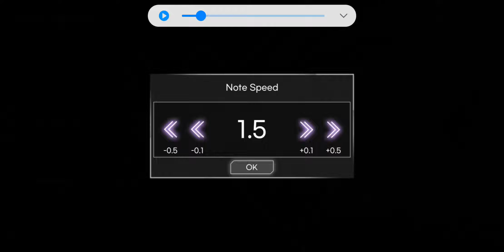[KALPA] Team Grimoire - Rrhar'il / HARD+ 17 / 98.23% S+